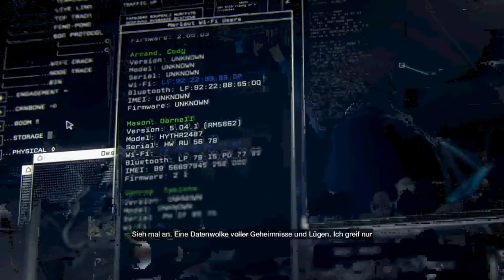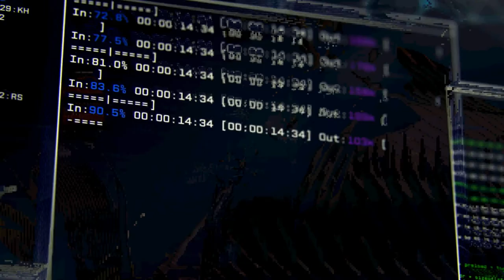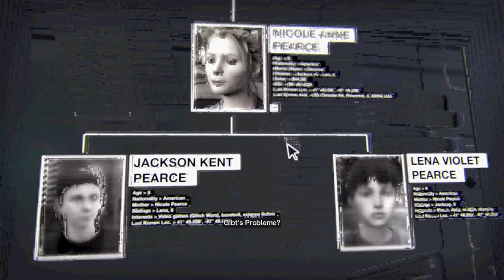Let's Play WATCH_DOGS #002 (1/2) - Der böse Anrufer